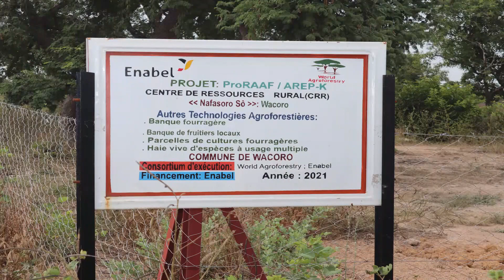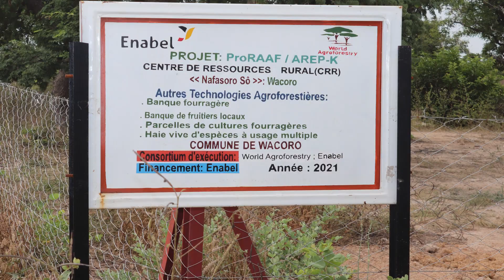Résilience contre les effets du changement climatique dans le cercle de Dioïla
le programme Enabel intervient dans la lutte contre les effets du changement climatique dans la région de Koulikoro. Une visite a permis de se rendre à l'évidence des réalisations.